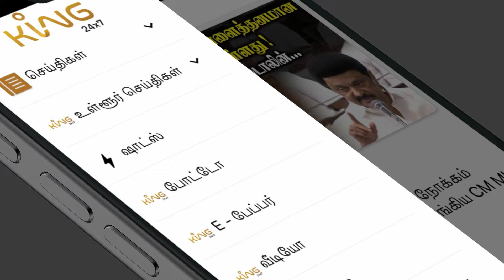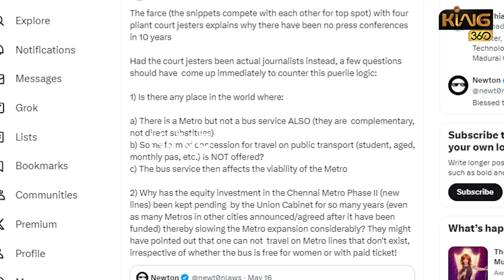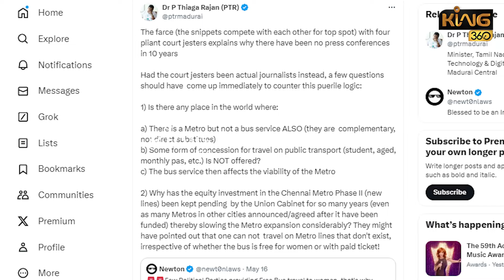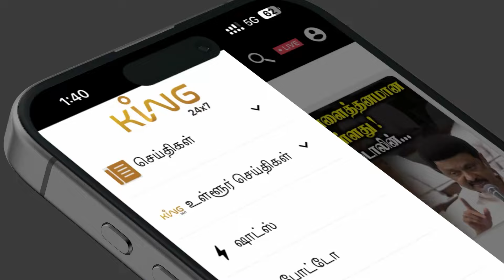ஸ்டாலினின் இலவசங்களை கிண்டலடித்த பாஜக.!அண்ணாமலை முன் மோடியை வெளுத்து வாங்கிய PTR vs Annamalai | Modi